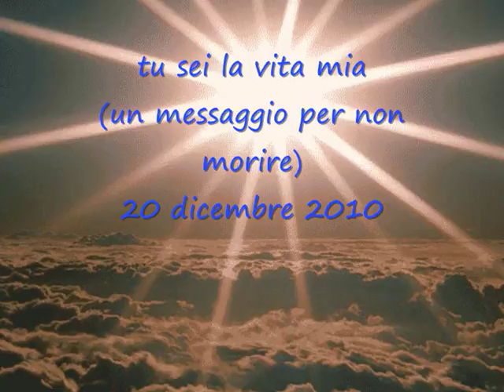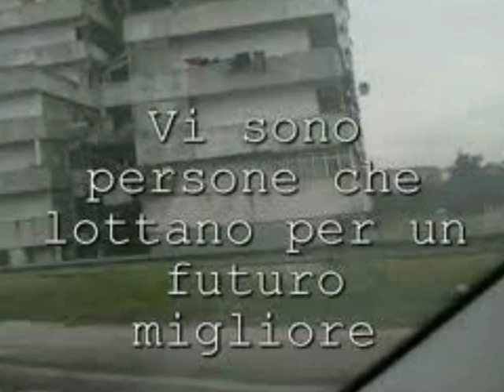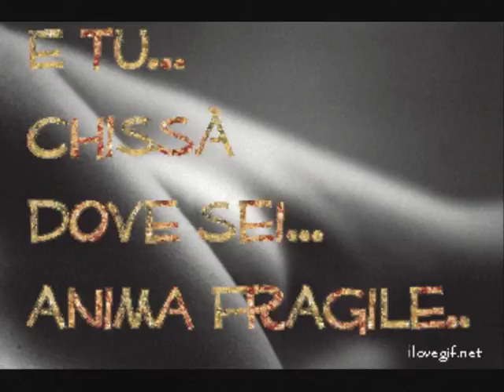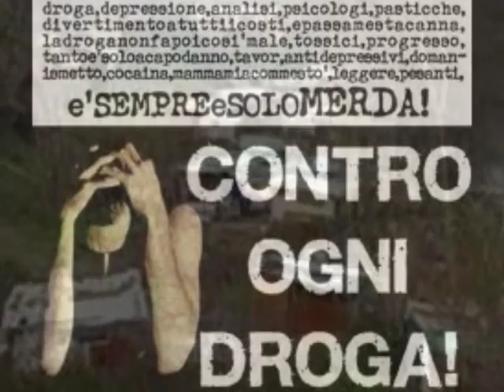TU SEI LA VITA MIA VIDEO CON FOTO.wmv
inedito: autore Dott.Mario Balzanelli
compositore:Stefano Berto
interprete:Mary Venneri
canzone per una campagna di prevenzione fondata nel 2006"un messaggio per non morire"..